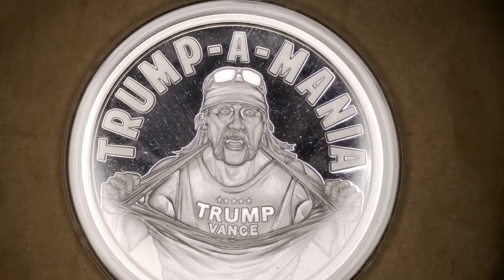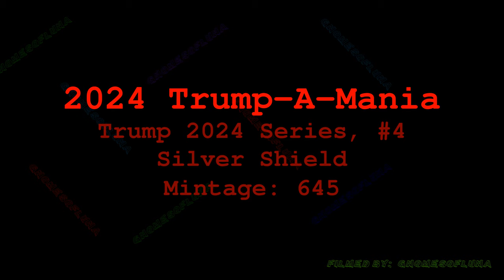🔊🔊 2024 Trump-A-Mania / Trump 2024 Series, #4 / Silver Shield | Music By: Bankster Nation 🔊🔊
Year: 2024
Title: Trump-A-Mania
Series: Trump 2024 Series, #4
Mint: Golden State Mint
Mintage: 645
1oz Silver Proof

Description (from the artist):

Trump 47 is a different animal than Trump 45. Now he has 4 years of being on the defense with all the lawfare spent on Donald Trump. Trump 47 will have nothing left to lose when he gets in office. This leads us to the dramatic change to turn this country around from the disastrous Biden Harris Administration.